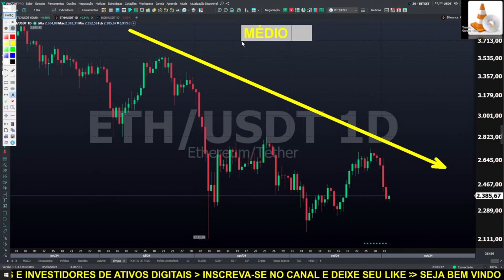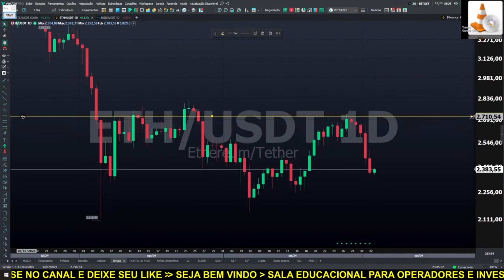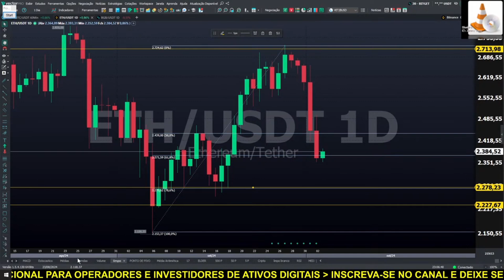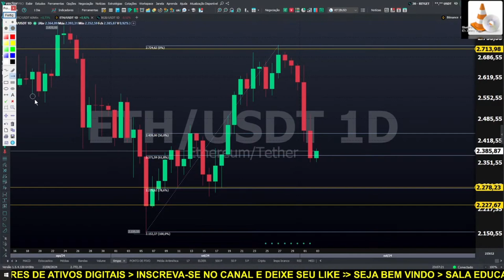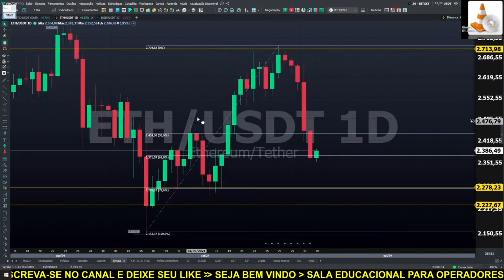BITCOIN AO VIVO. ✂️ ETH 02/10/2024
1-Avaliar se é um bom dia para operar
2-Fazer o estudo do ativo